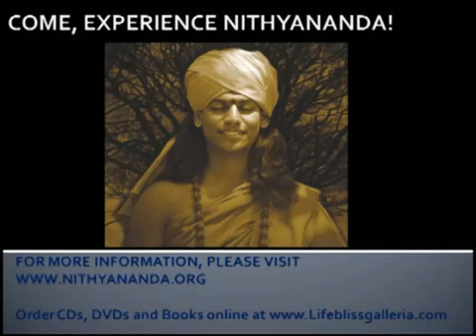How can we determine if a particular guru is right for me?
From the works of Living Enlightened Master Paramahamsa Nithyananda.  In this clip taken from discourses titled, "Experience Through Your Eyes & Experience Your Aura", Swamiji answers a question abou new age gurus and the gurus from the east who amass large followers through miracles.  Swamiji tealls us that the acid test to determine if a guru is right is: is the association with this person adding: 1. Intelligence, 2. Awareness and 3. Bliss.  If either of the above three attributes are enhanced one can go behind the guru in question.  Swamiji also provides clarity on this topic through the beautiful story of Yaksha's jar.  The complete discourse may be ordered